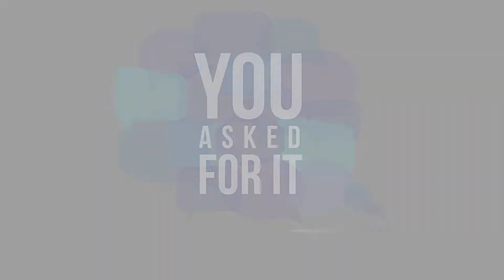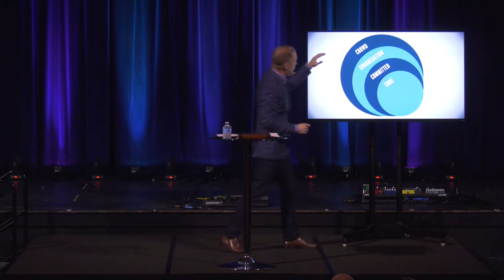Pastor Devin Webb | You Asked For It | Part 1